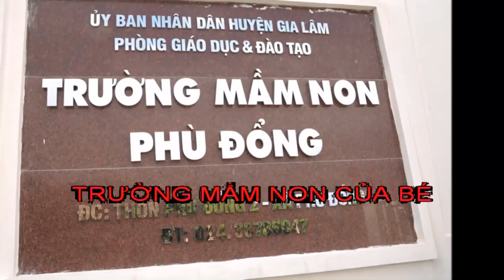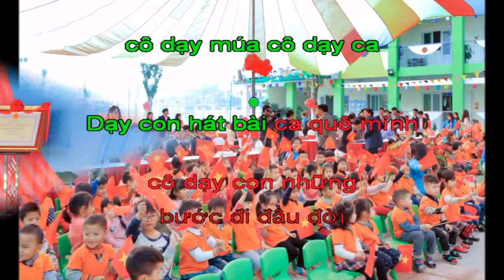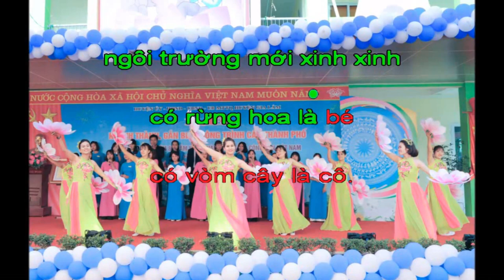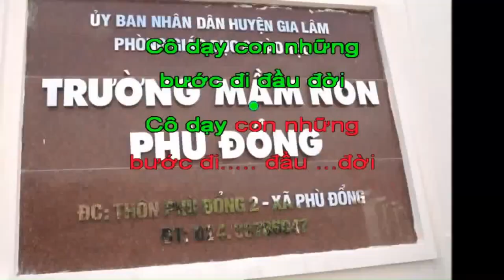KARAOKE - Trường mầm non Phù Đổng (Beat chuẩn) - Gia Lâm - Hà Nội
Bài hát được nhạc sĩ Đào Hoàng Anh viết tặng cho Trường mầm non Phù Đổng - Gia Lâm - Hà Nội